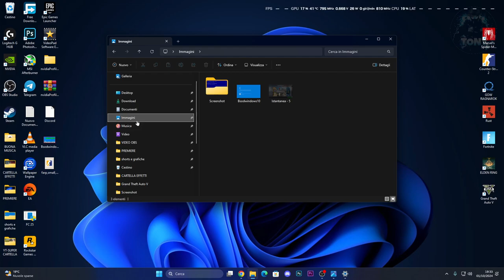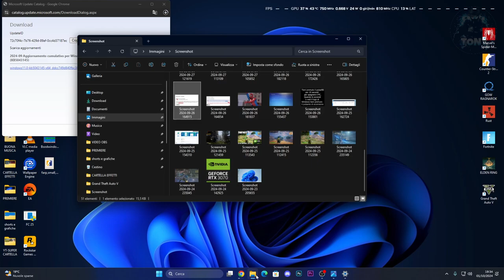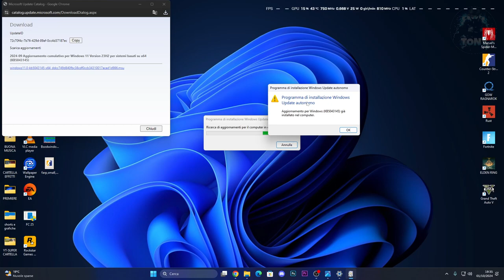Guida Pratica: Aggiornamenti Manuali di Windows 11 Senza Windows Update | TUTORIAL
COME FARE GLI AGGIORNAMENTI SU WINDOWS 11 MANUALMENTE SENZA WINDOWS UPDATE - TUTORIAL

MIO REFCODE:563685ph1

PC:
MOBO: B450 GAMING PLUS
CPU: R5 3600
GPU: 1660 SUPER
RAM: 16 GB
CASE: 4000D AIRFLOW CASE CORSAIR

VIDEO TUTORIAL
               GAMES---TECH---MICROSOFT